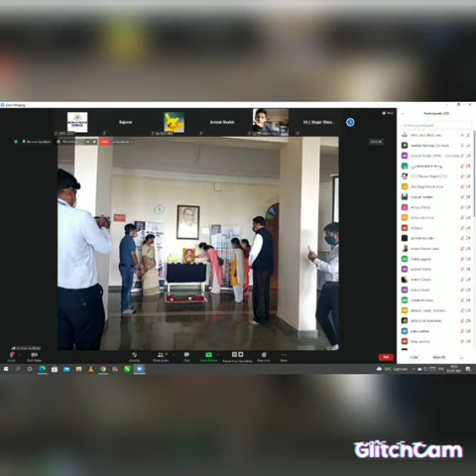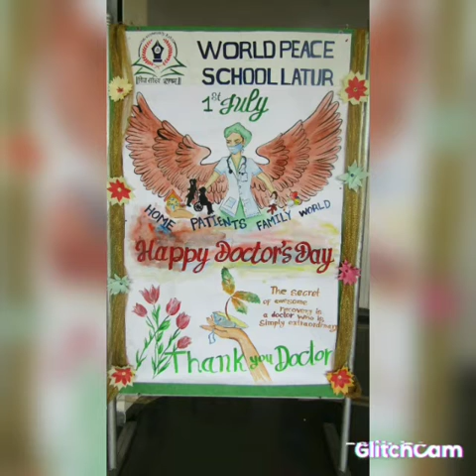Doctor's Day Celebration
Date: 1 July, 2021 09:00PM.

Doctor's Day 2021 in India is celebrated on July 1st to thank Physicians and Doctors for their dedicated services to patients. The day honours the contribution and dedication of the doctors in the worst of times. The day has its name and remembered for the contribution of legendary physician and the second Chief Minister of West Bengal, Dr. Bidhan Chandra Roy for his immense efforts in the field of medicine.

This day has special importance this year. Amid the COVID-19 pandemic, doctors and physicians all around the world have been recognized for their selfless service and acts. Working in continuous shifts and putting their own health in danger, this day gives a perfect opportunity to salute their work.

The day begun with the world peace prayer by the students.
And invocation of goddess saraswati.Today on the occasion Doctor's day The World Peace School, Latur took the opportunity to express their gratitude by felicitating our Doctor parents.

The occasion had gracious presence of our honourable Principal Mr.Nitin Khiste sir, teaching as well as non- teaching staff. Principal sir addressed the gathering with his words expressing his gratitude to all the doctors in India and around the world.
Doctor's efforts, sacrifice and dedication were the highlighting points of his speech.

Everyone had a chance to see their real heroes today: God in the form of humans. The doctors who graced the occasion were felicitated. The doctors boosted the moral of everyone and encouraged all with their words. The doctors
stated the importance of using mask, maintaining social distance, avoiding the crowd.

The grace to the occasion was added by the dance performance as well as speech by the students and teacher.
The event was organised on virtual and physical platform with two different links simultaneously.
The event concluded with the vote of thanks by the event coordinator reminding everyone.

Doctors: God in the Human form.

Sharing some glimpses here...

Team WPS
Latur